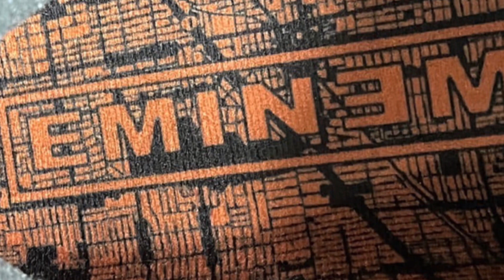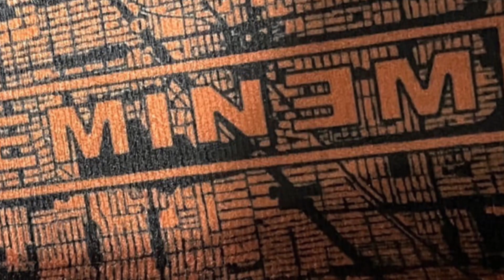Extremely Rare EMINEM Air Jordan 3 Sample DETAILED LOOK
Air Jordan 3 “Eminem” Sample
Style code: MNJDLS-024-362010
Date of Production: November 9, 2012